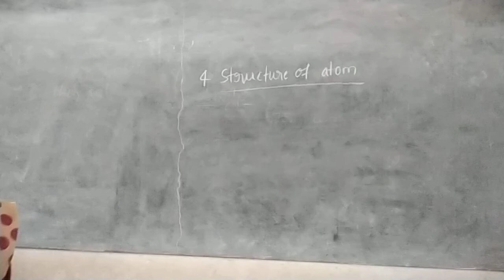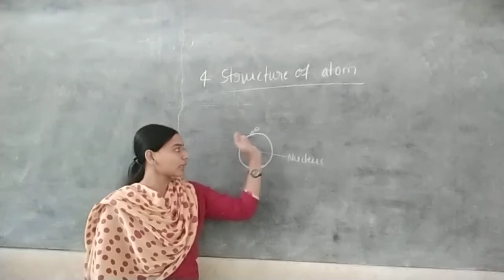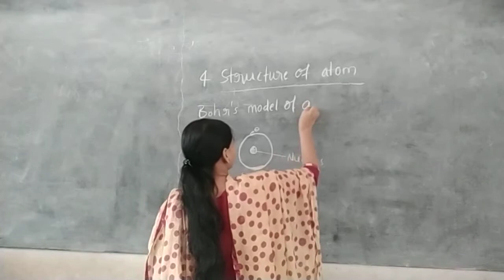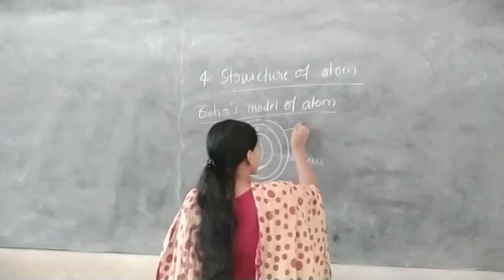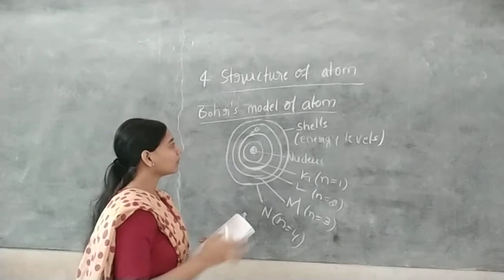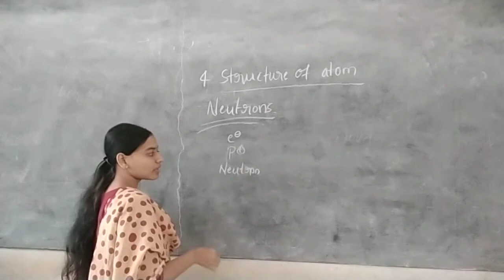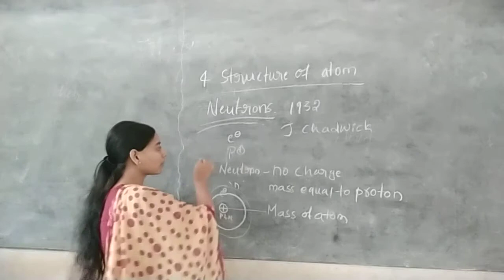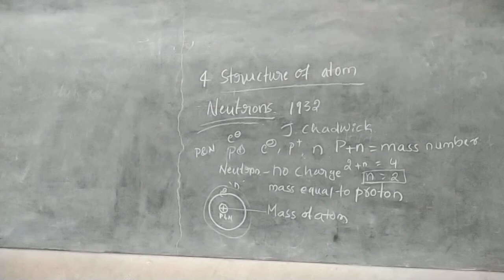CLASS - 9 SCIENCE